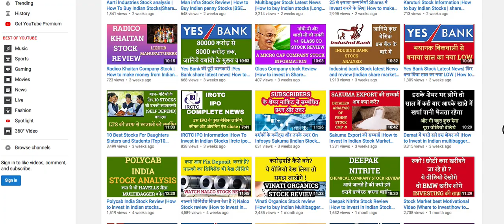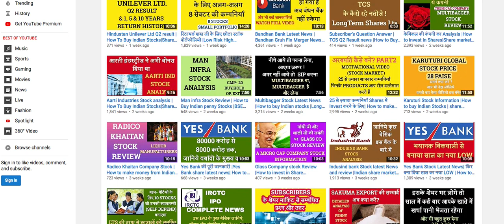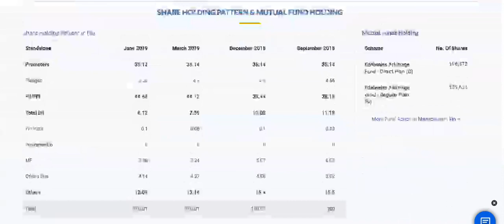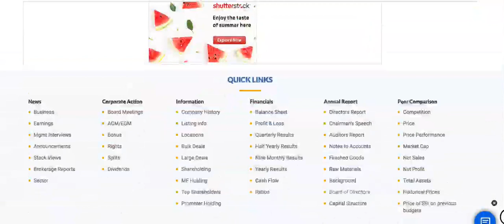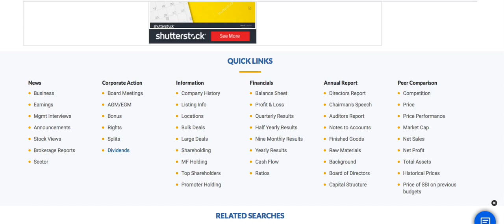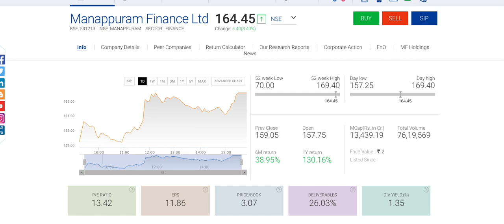ये शेयर खरा सोना है | Multibagger stock | How to make money from stock market |Long term shares